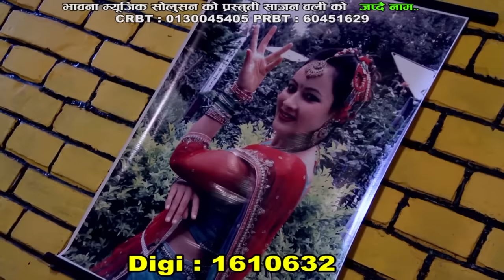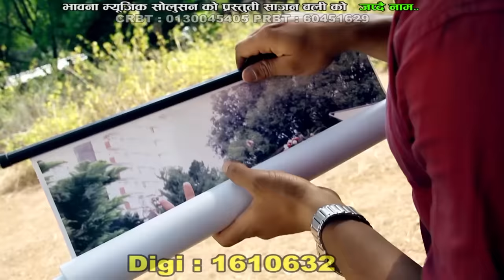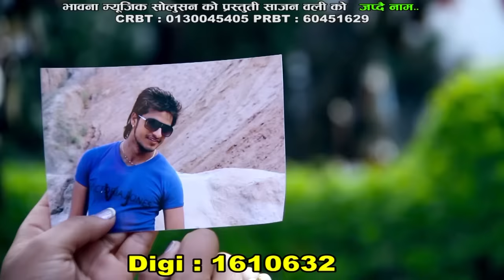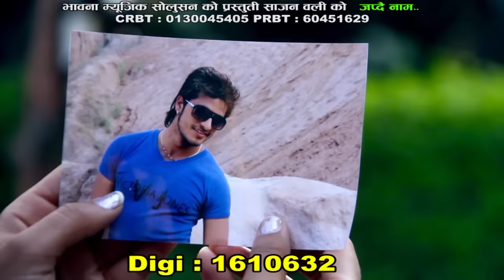Japdai Naam - Purnakala B.C & Balkumar Shrestha | Bimal Adhikari & Manjita K.C | Nepali Song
Nepali Song "Japdai Naam " By Purnakala B.C & Balkumar Shrestha only on Music Nepal's official YouTube channel.

The right for this video is provided by Bhawana Music Pvt. Ltd.

Nepali Song - Japdai Naam
➤ Singer – Purnakala B.C & Balkumar Shrestha
➤ Lyrics – Sajan Oli
➤ Artists – Bimal Adhikari & Manjita K.C

🎧Listen Live!